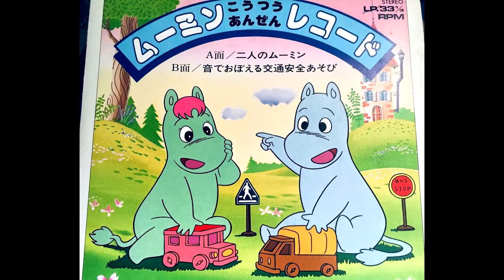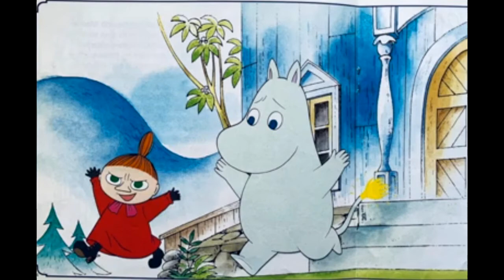Moomin Muminki Muumi galeria 138